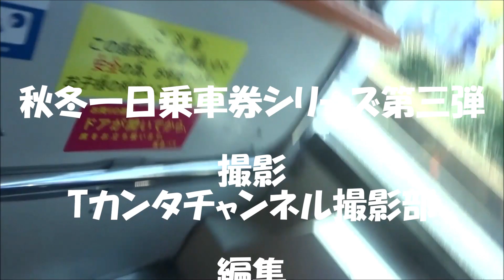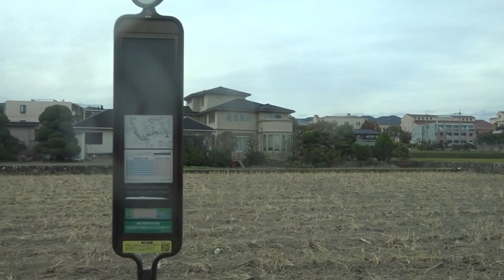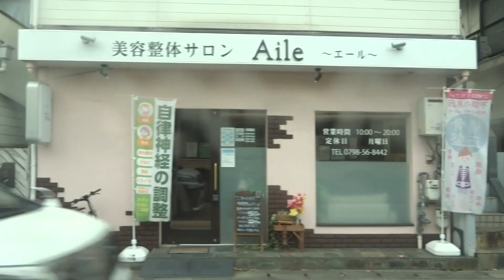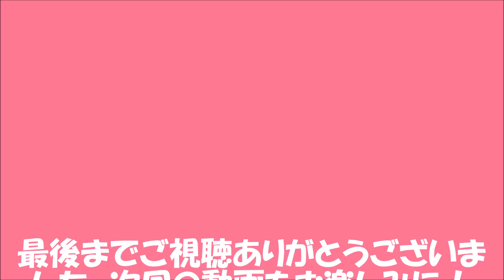秋冬一日乗車券シリーズ第第三弾 今回は神戸女学院経由で西宮北口へいってきたぞ！